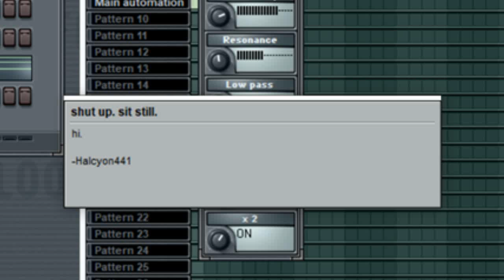Halcyon441 - shut up. sit still. (FruityLoops 3.5, 2002)